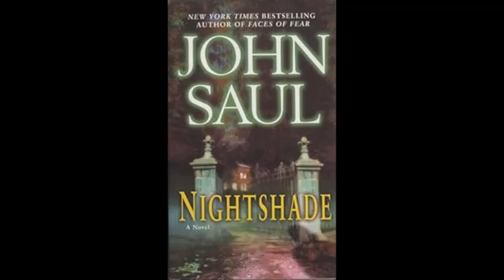17 chapter 16